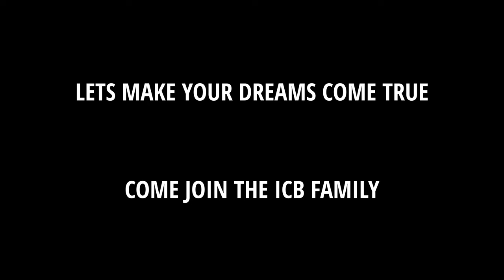InCredoBall AthElite vlog 5 (grabe ka hunat sa dula)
Hope you'll enjoy mga ka ICBae! Spread love! Together let's maximize our full potential as an athlete. Be part of the family!